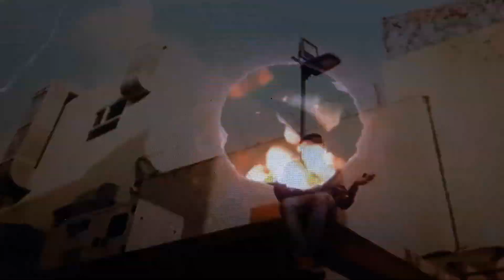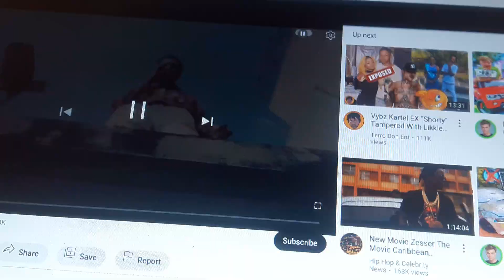Vybz Kartel X Alkaline Calab? (Gage Ask Waa Gwaan N talk bare things